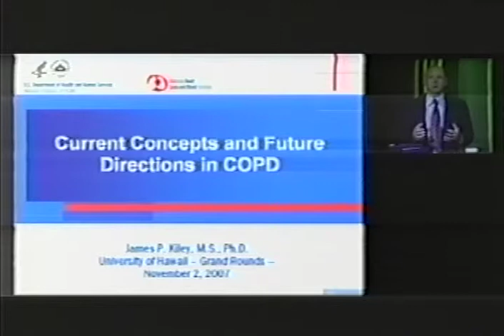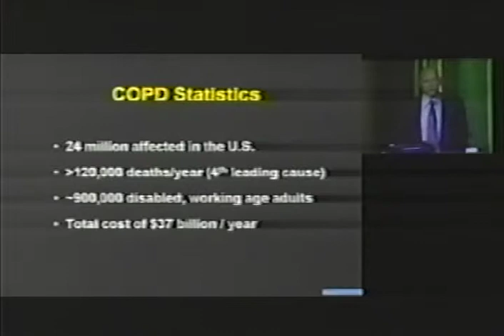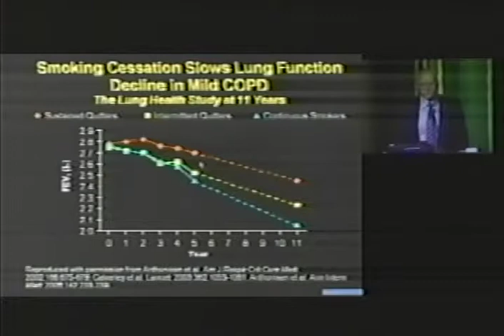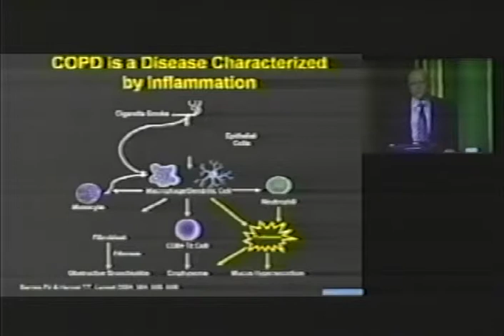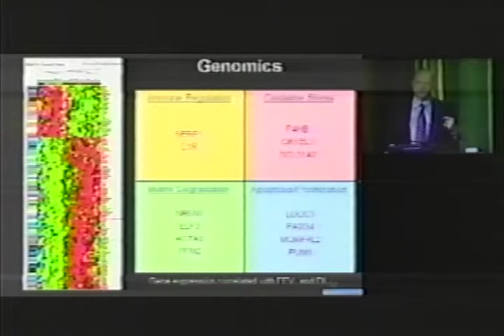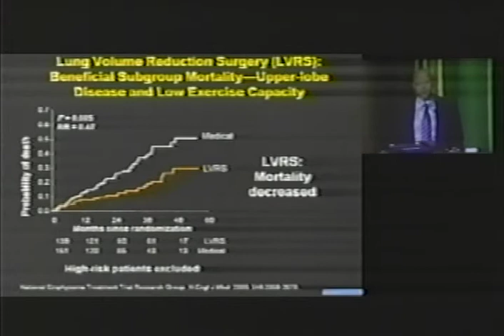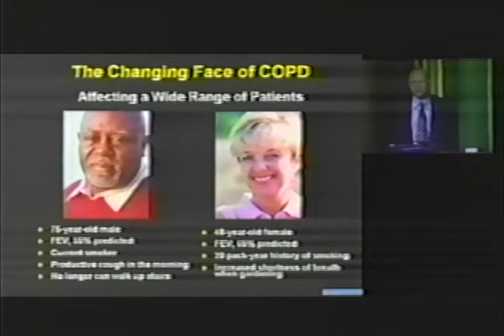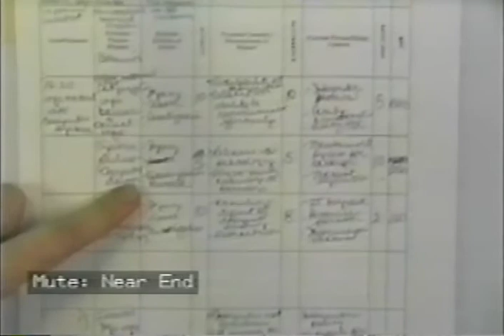Hawaii COPD Education Day - 2007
Hawaii COPD Coalition's First Annual "COPD Education Day" - 2007 - FULL VIDEO
Enjoy this informative video. For more information please see our